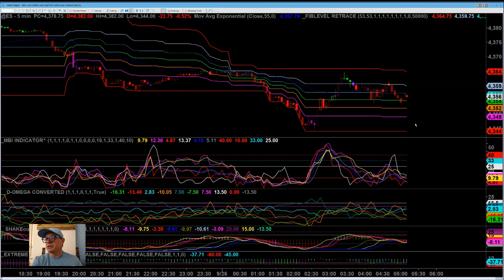Video Report September 26, 2023